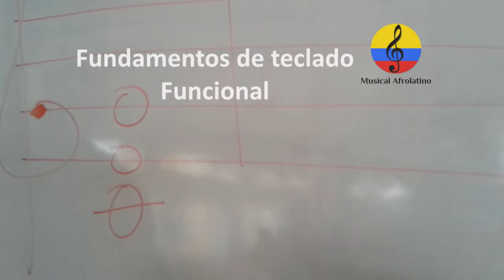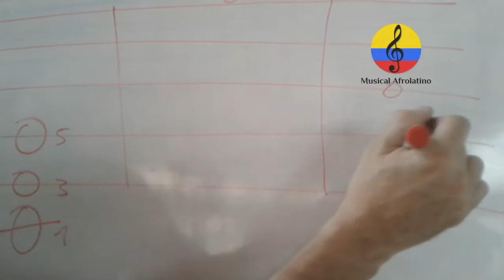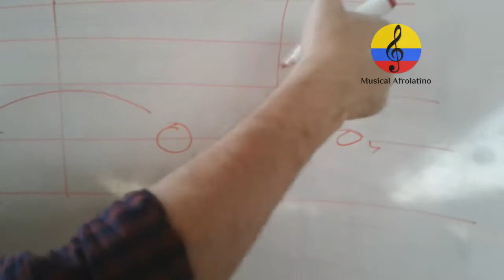Curso de iniciación al piano funcional. III parte, SENA 2017. Bogotá, Colombia.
Imágenes de las clases del Curso teórico práctico INICIACIÓN AL PIANO O TECLADO FUNCIONAL, impartido por el instructor Sena Manuel Antonio Rodríguez, el día martes 13 de junio del año 2017 en el Salón social y Cultural  Salitre Greco de la ciudad de Bogotá (Colombia). Este curso tiene como propósito, ofrecer a los aprendices los  recursos, las herramientas y los conocimientos fundamentales para adquirir y desarrollar tanto la  técnica pianística básica, como las competencias necesarias que les posibiliten interpretar piezas musicales sencillas en el piano y/o teclado. PIANO COMPLEMENTARIO, piano y teclado, ejercicios para piano y teclado, escuelas de música, ejercicios de digitación, escalas mayores y menores en todas las tonalidades, triadas arpegiadas, acordes con 7as mayores, menores y dominantes, modos"; acordes modales, escalas modales en modos como Jónico, Dorio, Frigio, Lidio, Mixolidio, Eolio y Locrio. Escalas, acordes, intervalos, y progresiones armónicas, aprenderás lectura musical, rítmica, acordes, escalas, acompañamientos, Conocimiento del instrumento. Conocimiento del teclado, la distribución de los sonidos, topografía teclas blancas y negras, -Registros sonoros. Mecanismo y su funcionamiento. Pedales, Independencia de ambas manos. Ejercicios elementales con cada mano independientemente, para luego simultanearlas. Interpretación de piezas musicales  sencillas, Iniciación en los acordes de tónica dominante, subdominante. Relajación entre ambos y creación de estructuras armónicas. Tonalidades. Independencia de ambas manos. Estos cursos fueron diseñados para aprendices quienes por primera vez se acercan al estudio del teclado aplicado a músicas populares. Dalcroze, Willems, Orff, Kodaly, Suzuki, Schafer, Posición de las notas en el teclado y en el pentagrama, -La postura al tocar, -Las notas básicas: Octavas, -El pentagrama y las claves. Posición de las notas sobre el sistema de los pentagramas , -Notas y pausas. Los compases y su duración, -Las teclas del piano y su correspondencia en el pentagrama Las alteraciones . Los signos dinámicos, Signos para indicar el volumen, Staccato. Notas punteadas, Marcato. Tenuto, Tocar de manera uniforme, Legato,  Sforzando. La síncopa,  Paréntesis de repetición, Apoyatura. El símbolo 8va. Calderón, La semicorchea. Silencio de semicorchea,. El tresillo,  El ritmo punteado, Signos de alteración dobles